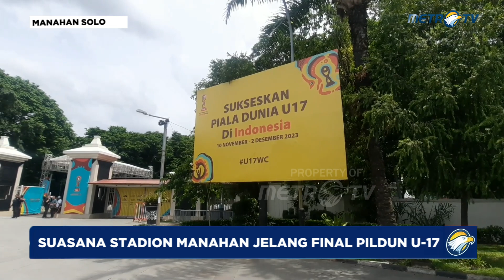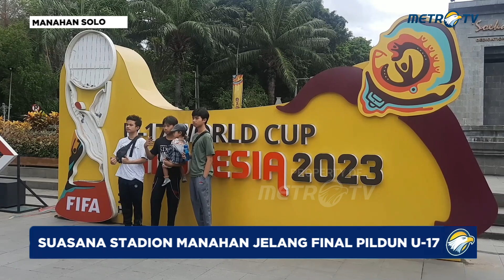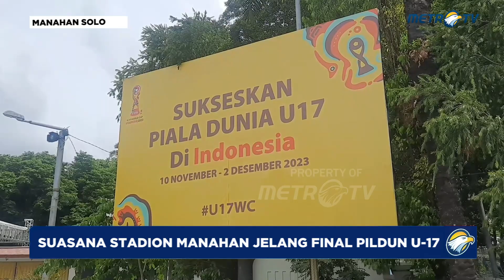Suasana Stadion Manahan Solo Jelang Final Pildun U-17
MetroTV, Menjelang partai final Piala Dunia U-17 di Kota Surakarta Jawa Tengah suasana sekitar Stadion Manahan nampak normal seperti pada pelaksanaan laga-laga sebelumnya.
Stadion manahan tetap steril dari aktifitas masyarakat.